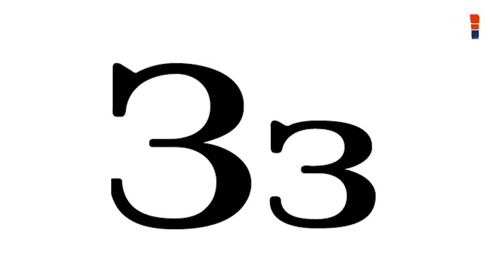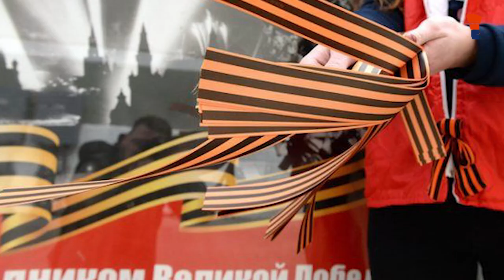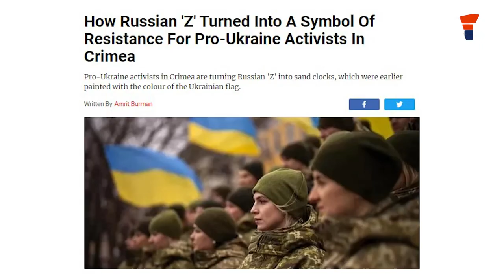From Alphabet to War Emblem: The Story of the Letter Z in Russia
The letter ‘Z’ is not merely an alphabet, it has a more deeper meaning for Russia. First seen on Russian tanks and other military vehicles, the "Z" emblem has gained popularity among many as a sign of support for Russia's invasion of Ukraine